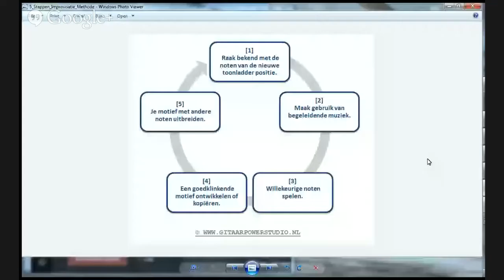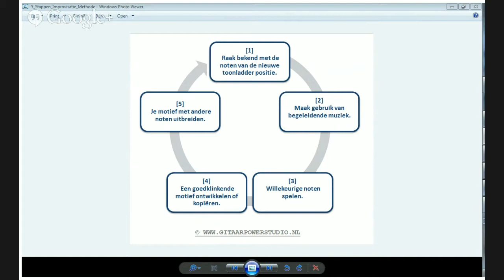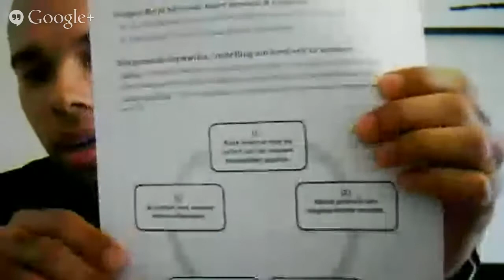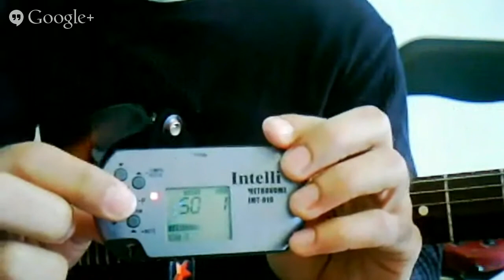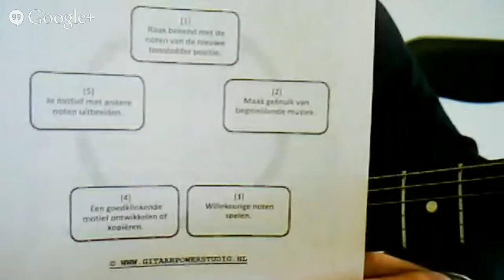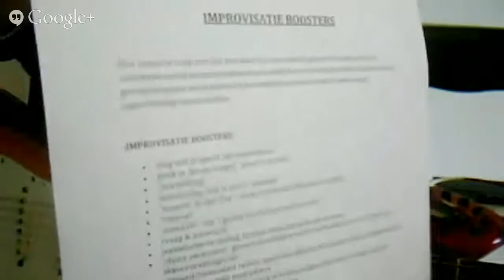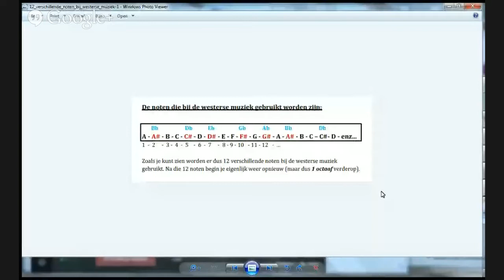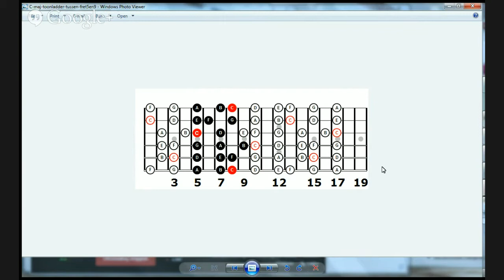Leer (beter) Improviseren Op De Gitaar - "Gitaar Power LIVE Sessie#1"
Leer stap-voor-stap (beter) Improviseren Op De Gitaar.

In de volgende video wordt de volgende dingen uitvoerig uitgelegd:

- wat is improvisatie, wat kan je ermee
-- de analogie van improviseren met onze (nederlandse) taal
-- wat zijn de dingen die je nodig hebt om beter te leren improviseren
-- wat kan je allemaal doen wanneer je (beter) kunt improviseren
-- voor wie is improviseren op de gitaar weggelegd, hoeveel talent heb je nodig?
-- het gebruiken van de majeur toonladder bij het improviseren
-- m'n unieke 5-Stappen Methode om te kunnen improviseren
-- alle 5 stappen worden met direct toepasbare voorbeelden uitvoerig uitgelegd
- hoe je een betere synchronisatie tussen de linker- en de rechterhand kunt gaan ontwikkelen
-- hoe je nauwkeuriger kunt gaan pingelen/spelen, zonder zoveel noten steeds te missen

- antwoord op 3 (belangrijke) vragen die over 't improviseren op de gitaar zijn gesteld.
vraag 1) "wanneer is 't juiste moment om te improviseren in een liedje?"
vraag 2) "Wat moet je zien te vermijden tijdens improvisatie?"
vraag 3) "Wat mag je vooral niet missen bij 't improviseren op je gitaar?"

Na het bekijken van deze video zul je nu beter kunnen gaan improviseren! :)